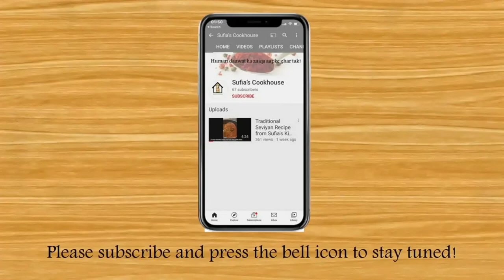Yakhni Pulao | Sufia's Cookhouse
Yakhni Pulao Ingredients:
Step 1
Ginger - 1 & 1/2 inch
Black Elaichi (Cardamom) - 4
Green Elaichi (Cardamom) - 8
Javitri (mustard seeds) - 1 tea sp.
Badiyan ka phool (Star Anise) - 1
Long (Clove) - 5
Tez Patta (Dry Leave) - 2
Dalchini (Cinnamon Stick) - 1 inch
Sabut Dhaniya (Dried coriander seed) - 2 table sp.
Black Zeera / Shahi Zeera (Cumin) - 2 tea sp.
Sounf (Fennel Seed) - 1 tea sp.
Water - 5 cup.
Salt - 2 tea sp.

Step 2
Oil - 1/2 cup
Ghee - 1 table sp.
Tezpatta (Dry leave) - 2
Green Elaichi (Cardamom) - 3
Long (Clove) - 3
Dalchini (Cinnamon Stick) - 1/2 inch
Dahi (Yogurt) - 4 table sp.
Ginger Garlic Paste - 1 table sp.
Sale - 1& 1/2 table sp.
Kewda water - 1/2 tea sp.
Food colour - 1/4 tea sp.